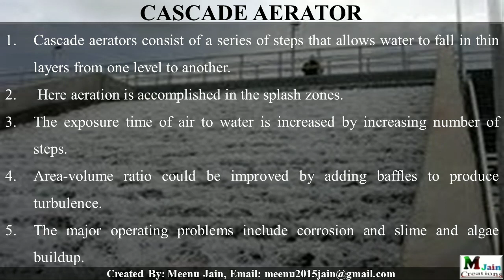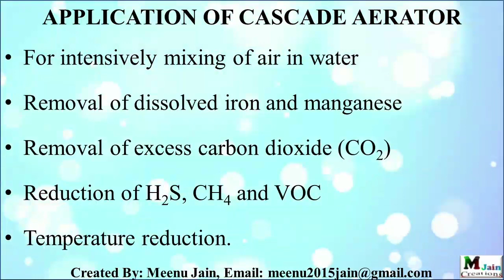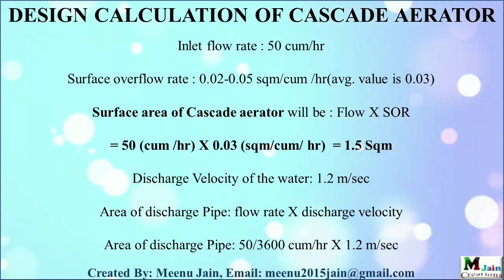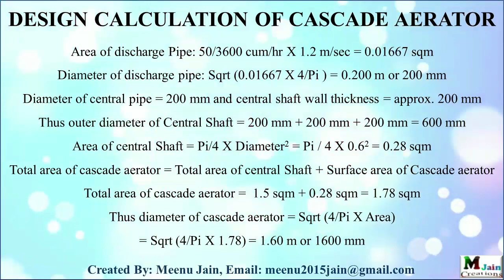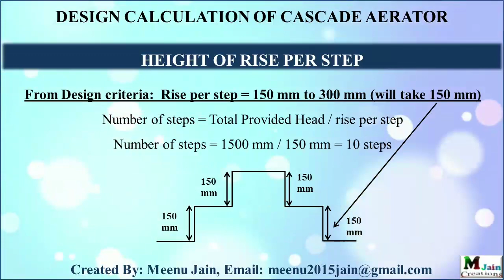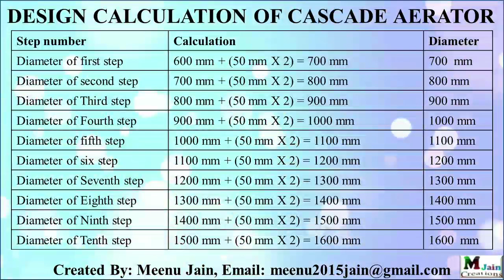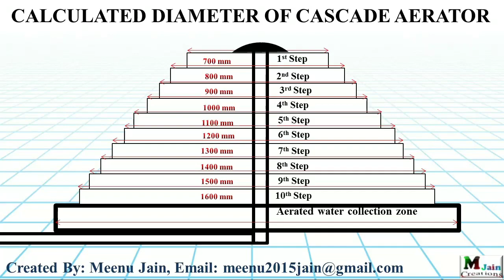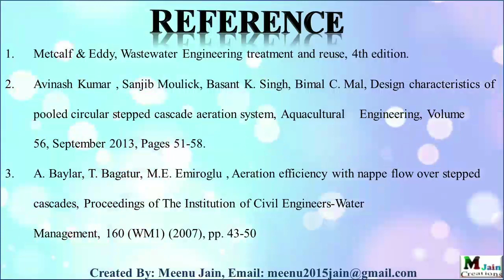Design calculation of Cascade Aerator || Water treatment plant calculation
This Video is about the design and calculation of cascade aerator which is generally used in water and wastewater treatment plants for removal of odor gases, iron, excess carbon dioxide (CO2), H2S and CH4 by mixing the air into water.
Cascade aerators consist of a series of steps that allow water to fall in thin layers from one level to another where aeration is accomplished in the splash zones and The exposure time of air to water is increased by increasing the number of steps. And area-volume ratio could be improved by adding baffles to produce turbulence but the major operating problems include corrosion and slime and algae buildup.
Circular and RECTANGULAR ARE two main configurations, which are generally used.
Aeration equipment is used to intensively mix air and water so as to facilitate the transfer of gases into or out of the water.
So, Cascade aerator is used
For intensively mixing of air in water: It is necessary for surface water where the natural oxygen content was depleted due to the presence of large amounts of organic substances.
For removal of dissolved iron and manganese because Iron and manganese are oxidized and form nearly insoluble hydroxide sludges. They can be removed in a settling tank or by means of a coarse filter.
And cascade aerator is also used Removal of excess carbon dioxide (CO2) to prevent corrosion of metal and concrete surfaces.
And Reduction of H2S, CH4, and VOC and other volatile compounds that produce objectionable taste and-odor and ALSO USED FOR temperature reduction.

So, for detailed calculation please watch the above video.

Please share and follow my "Facebook Group and Page";